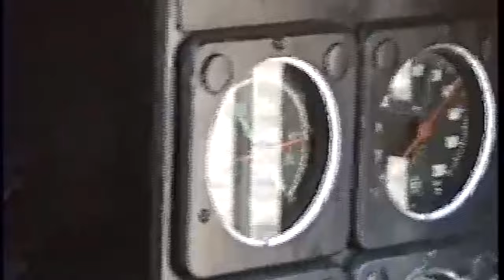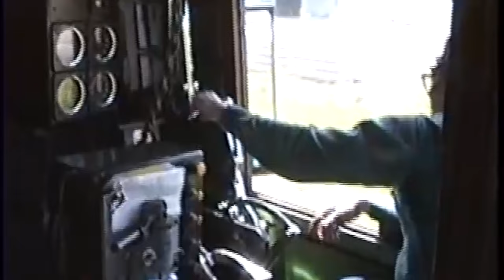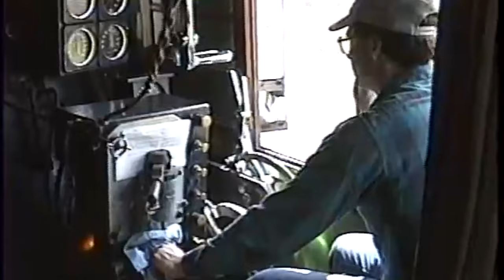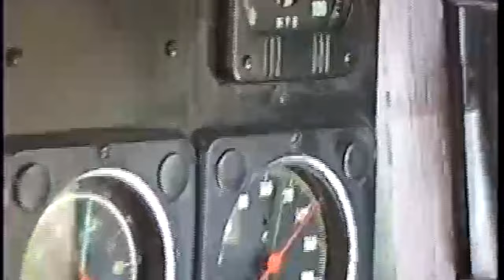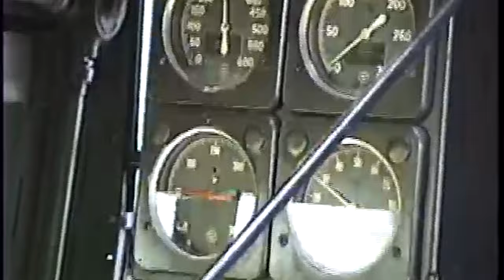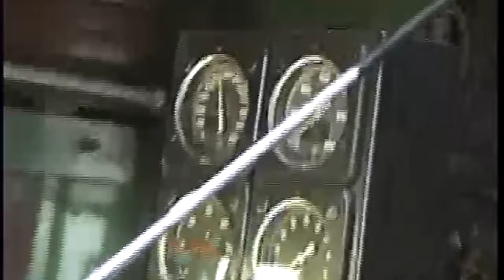Norfolk & Western 611 cab ride 1992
Take a ride on the 611 with engineer Bob Saxtan and fireman Scott Merrill as they take the 611 from Greenville, SC to Linwood, NC

Footage courtesy of Steve Gibson